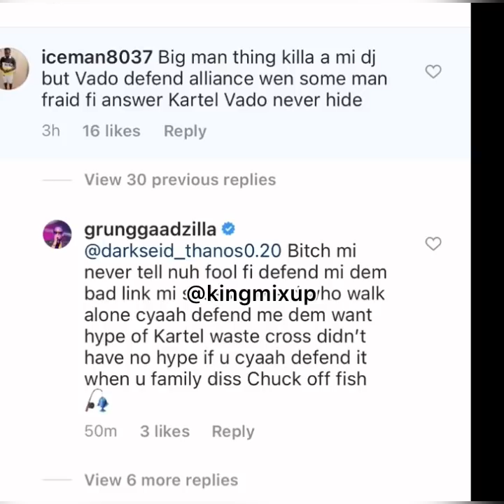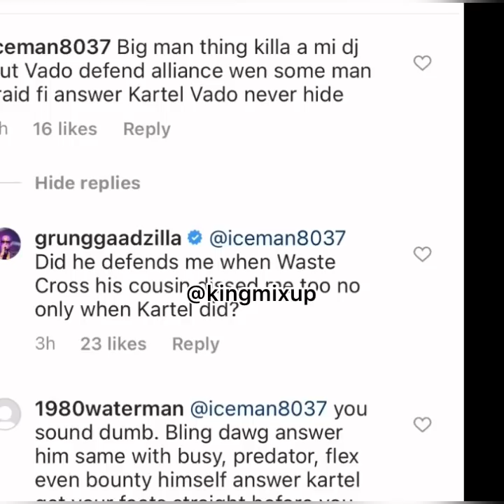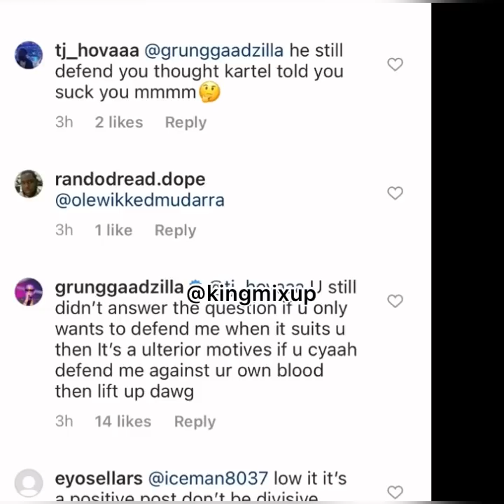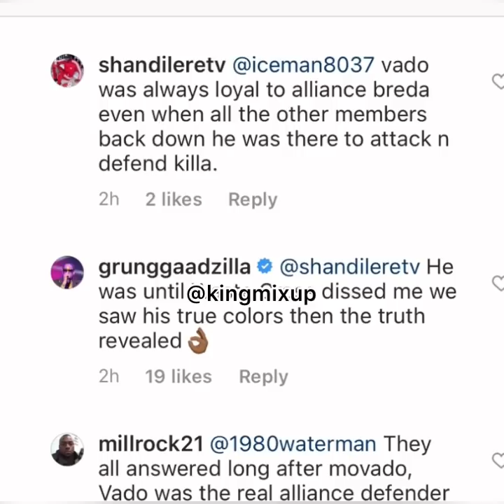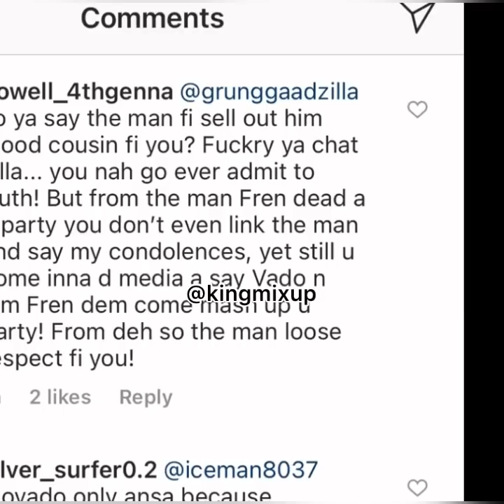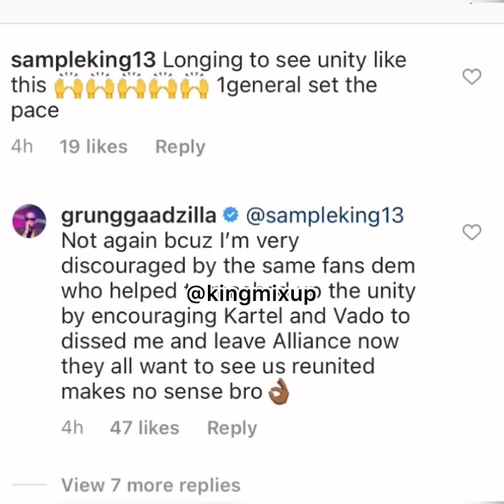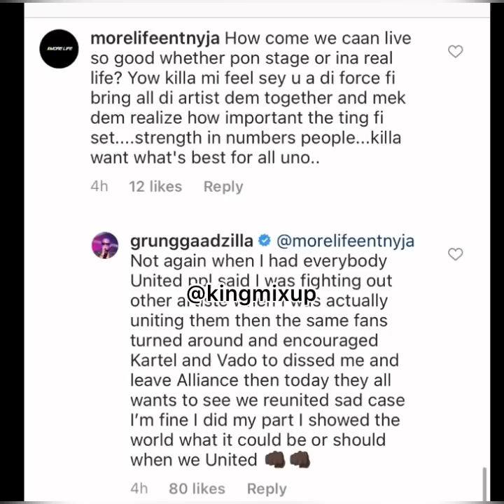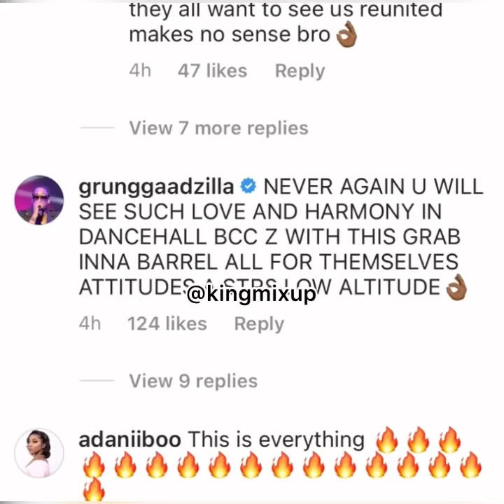Bounty Killer Say Mavado Not Loyal To Alliance & Always Looking Hype Off Vybz Kartel